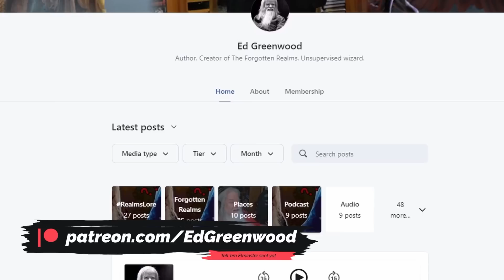Candlekeep: The Creator of D&D's Greatest Library Shares Its Secrets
4 hidden secrets about Candlekeep shared by the original creator of the Forgotten Realms. Think: Big library in Dungeons and Dragons with way too many books that can kill you.

Like the library of Alexandria, Candlekeep serves as the Realms' greatest repository of knowledge.

Go on a journey with Ed Greenwood as he explains hitherto unrevealed knowledge about this staple of the world he created.

If you're not a Patron yet, don't miss out any longer. Get access to in-depth discussions, extended cuts, discord roles, merch, exclusive deep dives, and so much more.